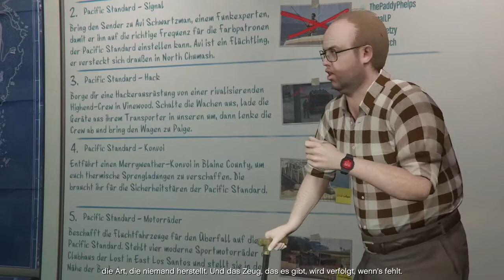Grand Theft Auto Online #092 - Ein Hack für zwischendurch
Titel: Grand Theft Auto V
Genre: Action-Adventure, Open-World-Spiel
Entwickler: Rockstar North
Publisher: Rockstar Games
Plattformen: Xbox 360, Xbox One, PlayStation 3, PlayStation 4, Windows